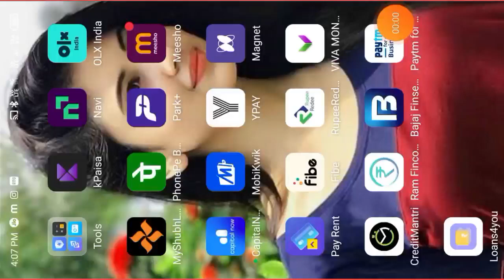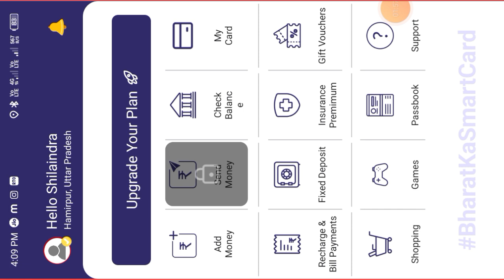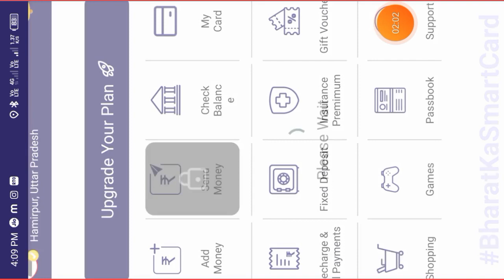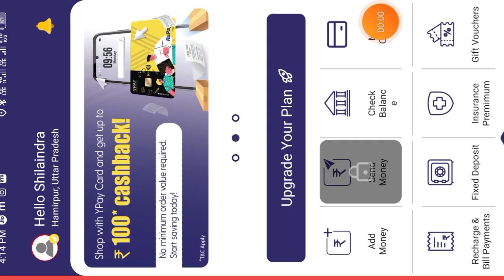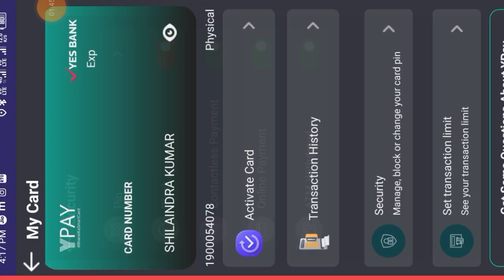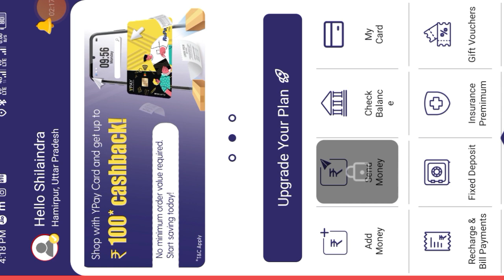Ypay Card Activate Kaise Kare // How to Activate YPay Card Bhart ka Smart Card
important notice.

BorrowBuddy  your Cash Buddy || Rs,30000 Personal Loan Low interest Rate 2024 New NBFC

Queries 💰
loan app